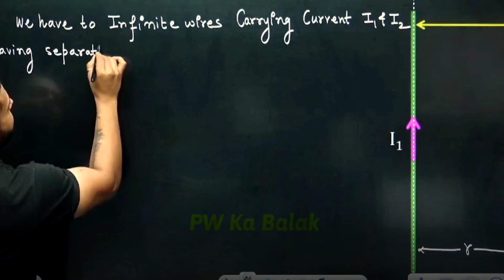Crime Master GoGo Rajwant Sir 🤣 | Rajwant Sir Comedy | Rajwant Sir Funny |Physicswallah